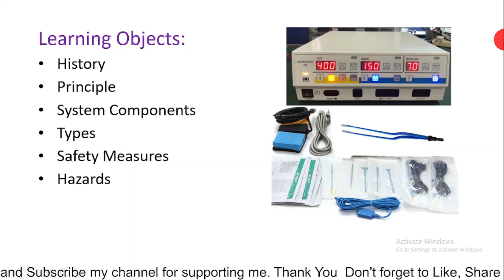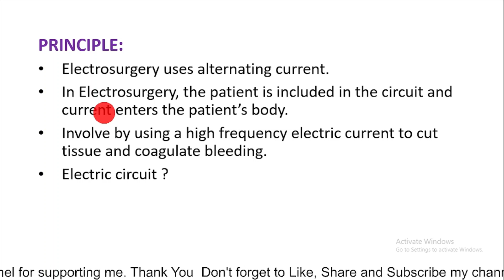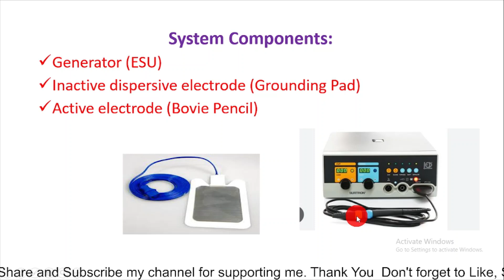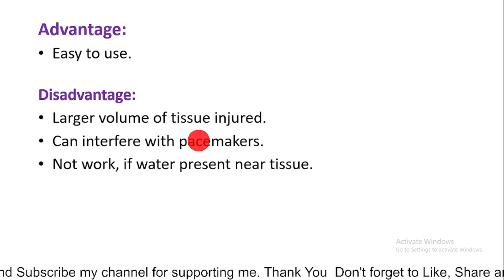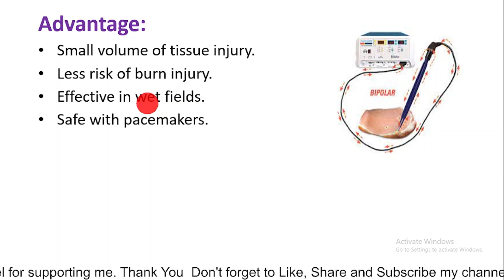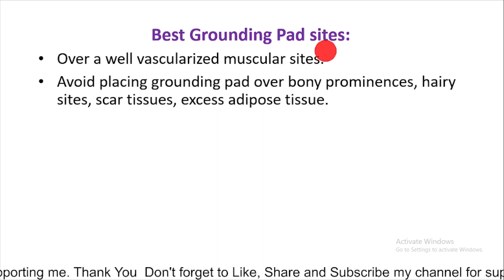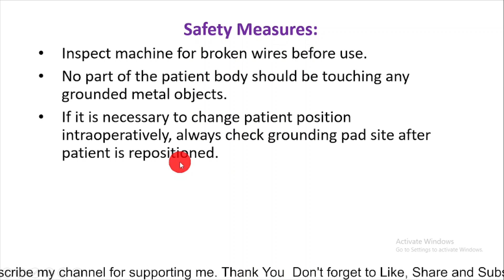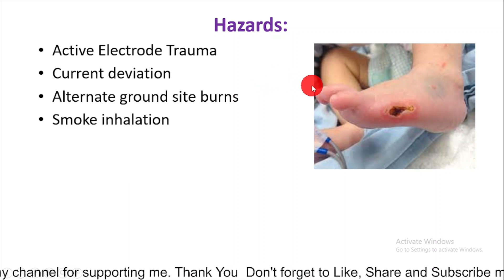ELECTROSURGICAL UNIT (ESU) | DIATHERMY/ CAUTERY MACHINE | MONOPOLAR & BIPOLAR ESUs@otmanagement4207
An electrosurgical unit (ESU) is a medical device used in surgical procedures to cut, coagulate, desiccate and fulgurate tissue. It uses high-frequency electrical current to create heat, which is then used to cut or coagulate tissue. The current is delivered to the tissue through an active electrode, which is typically a metal instrument such as a scalpel or a forceps. The return electrode, which completes the electrical circuit, is typically a pad or plate placed on the patient's skin. The ESU can be used in various types of surgery, including general surgery, gynecology, urology, and otolaryngology. It has replaced many traditional surgical methods and greatly reduced the bleeding and trauma caused by surgery.